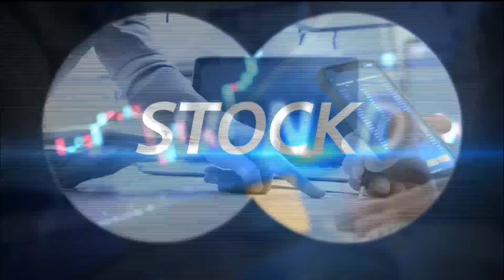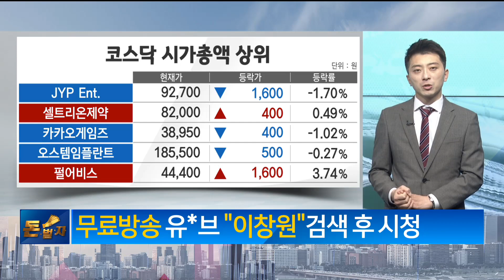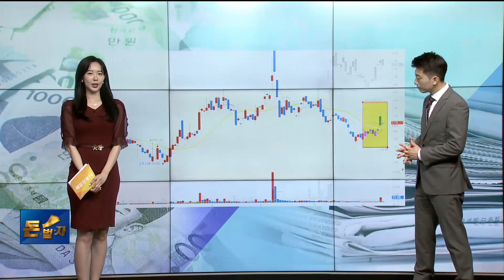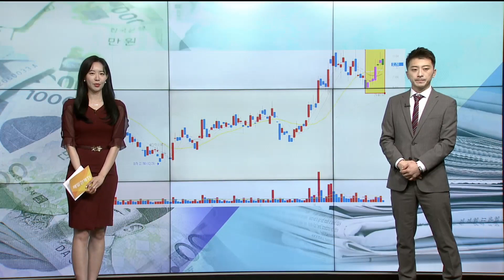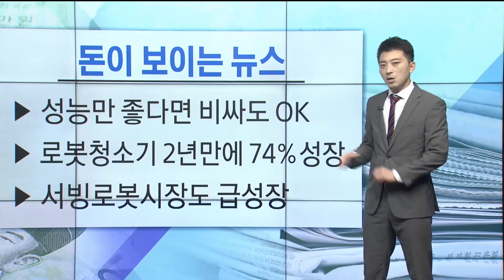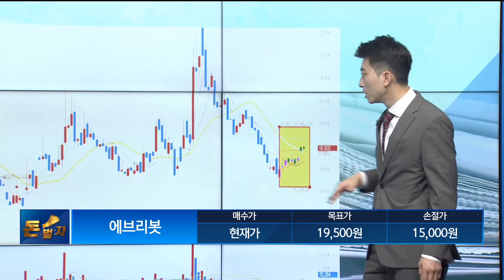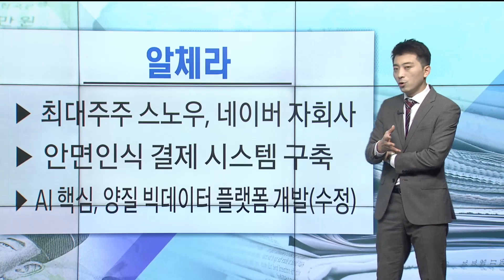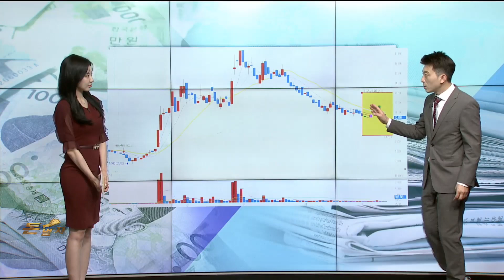[돈이 보이는 뉴스] 에브리봇 알체라_MBN골드 이창원 매니저